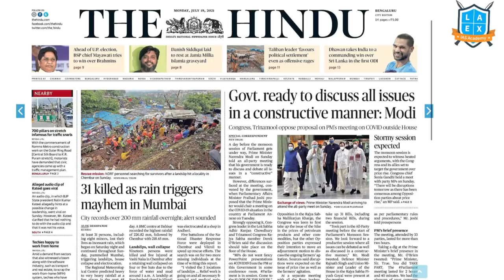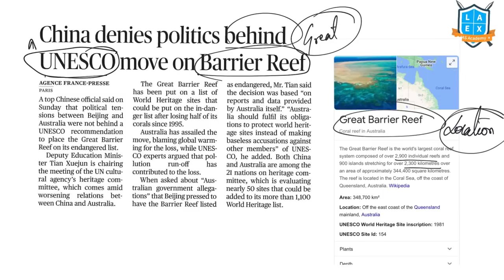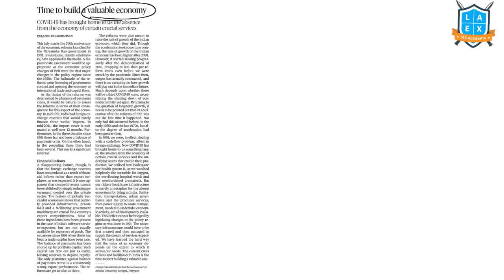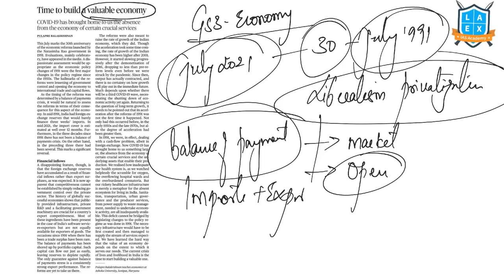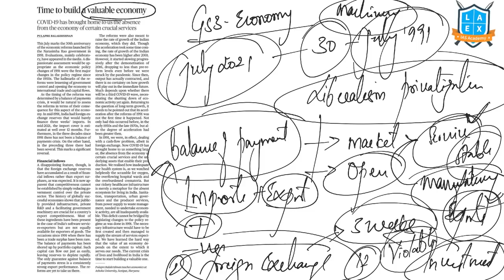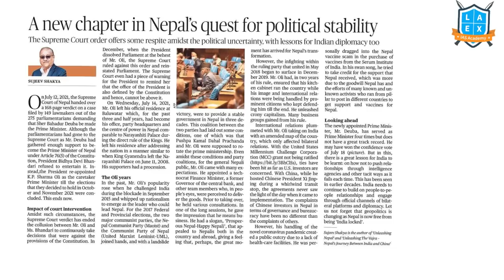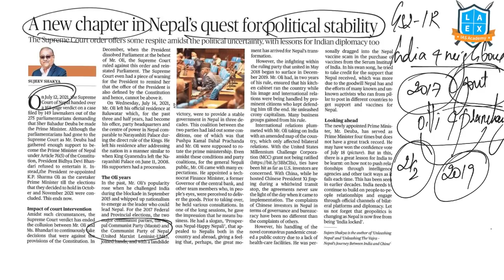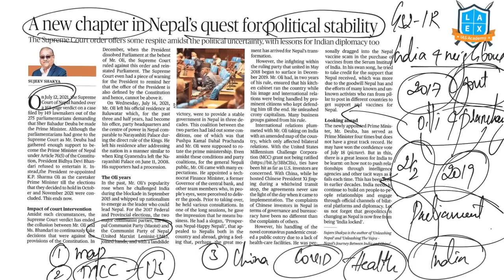19th July 2021 The Hindu News Analysis in Kannada by Namma LaEx Bengaluru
Important articles discussed in this video are:
1. Midday meals leave a long-lasting impact: Study.
2. China denies politics behind UNESCO move on Barrier Reef (02:30-05;18).
3. Sensitive and precise (05:19-10:42).
4. Time to build a valuable economy (10:43-16:42).
5. A new chapter in Nepal's quest for political stability (16:43-20:54).

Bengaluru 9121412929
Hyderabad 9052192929